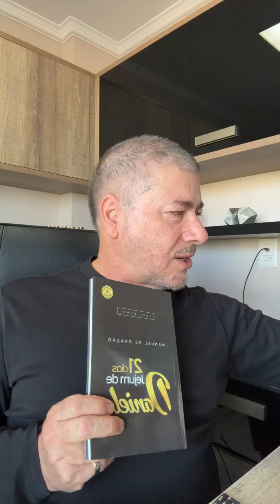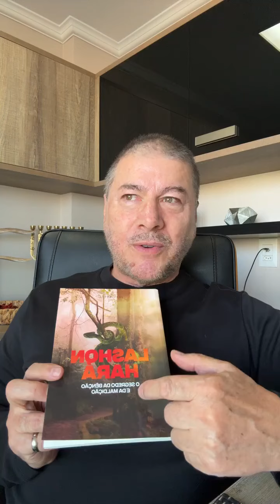LIVE 1 | 21 DIAS DE JEJUM DE DANIEL PELA NAÇÃO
LIVE 1 | 21 DIAS JEJUM DE DANIEL PELA NAÇÃO

Iniciamos neste dia 7 de junho um propósito pela nossa nação, onde teremos LIVE todos os dias às 13h aqui pelo Instagram.

Acompanhe e participe conosco!!

Daniel 10: 2. Naqueles dias eu, Daniel, estive triste por três semanas completas. 3. Manjar desejável não comi, nem carne nem vinho entraram na minha boca, nem me ungi com unguento, até que se cumpriram as três semanas.

📖 Manual de Oração
Disponibilizamos um manual de oração com devocionais para cada um dos 21 dias, uma lista de alimentos permitidos no jejum e, ao final, um bônus exclusivo com receitas para te ajudar nesta jornada.

Se você estará participando conosco, comente “AMÉM” aqui 🙏🏻
Se ficou alguma dúvida sobre estes 21 dias, deixe aqui nos comentários e amanhã estaremos respondendo na Live.

Esperamos você amanhã às 13h 🙏🏻